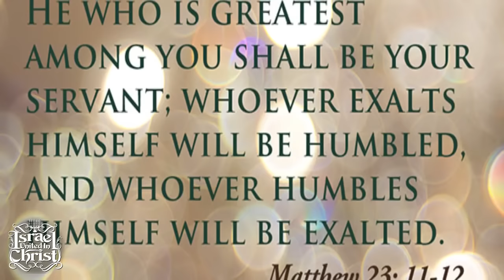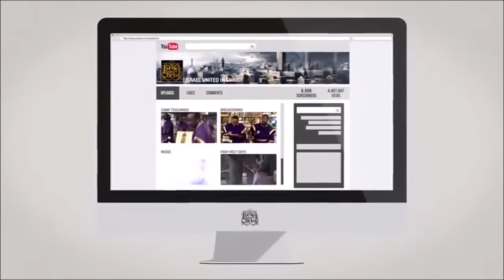The Israelite: HUMBLE THYSELF!!!